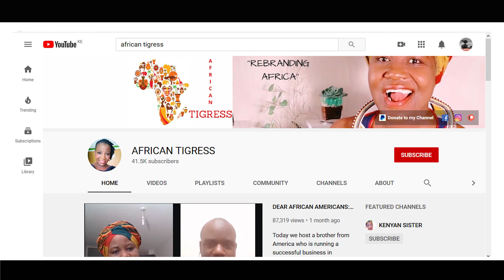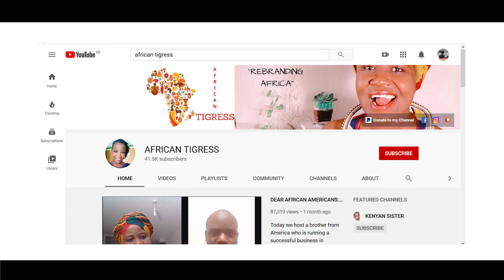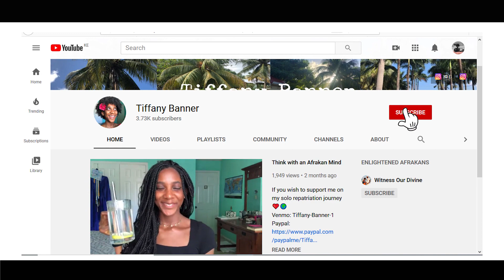19 Year Old Sista Calls Out Black Women Who Put White Men On A Pedastal (Tiffany Banner Response)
Tiffany Banner is a Young African American woman who now lives in Tanzania. She has some really great videos on her channel. Make sure to check  her out. In this response, she is calling out the sisterhood who constantly puts White men over Black Men.